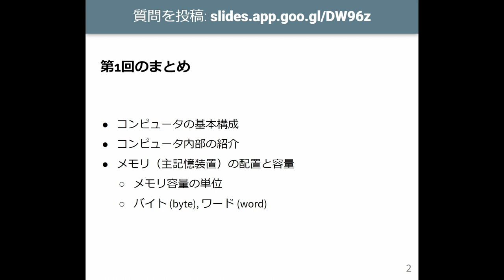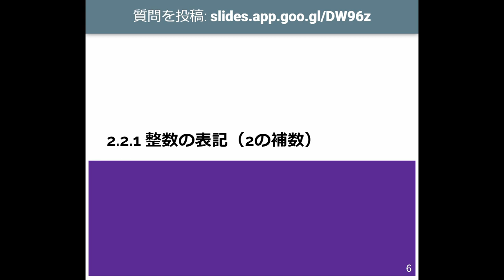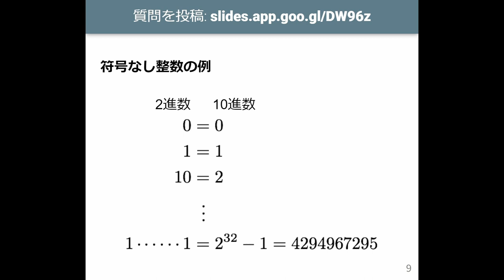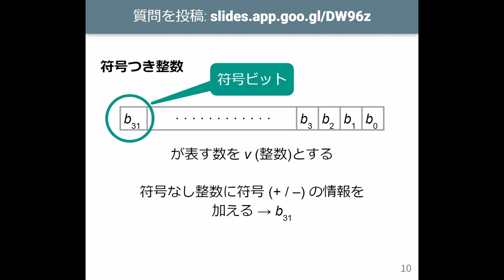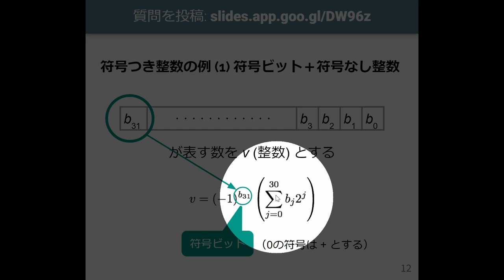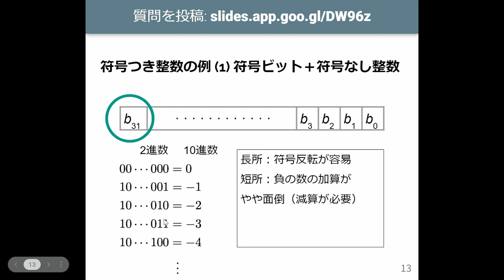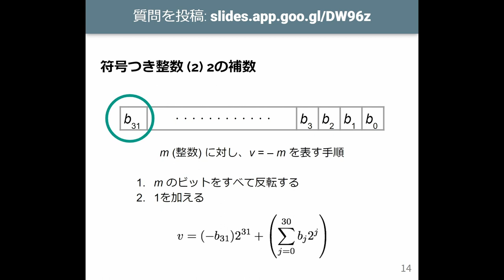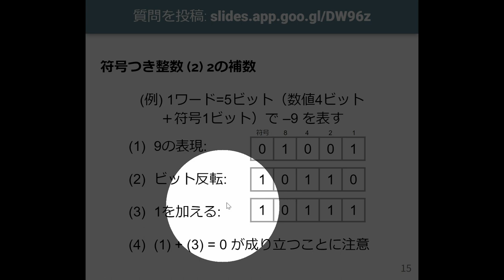計算機数学I 2023 (2-2) 整数の表現と2の補数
整数の表現と2の補数．